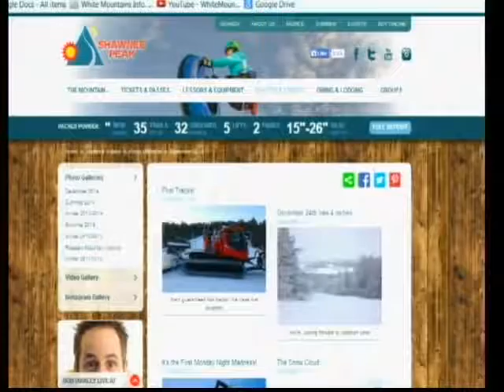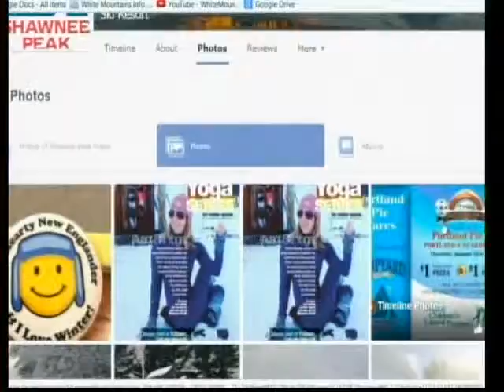Shawnee Peak's Upcoming Events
Gorgeous views, night skiing, classic New England terrain with something for all including 25% Beginner/50% Intermediate/25% Expert. $10 Movie nights for the kids; you can drop off for 2 hrs! Sat AM yoga series for the next 4 wks, Blizzards Pub apre ski &entertainment for all adults.